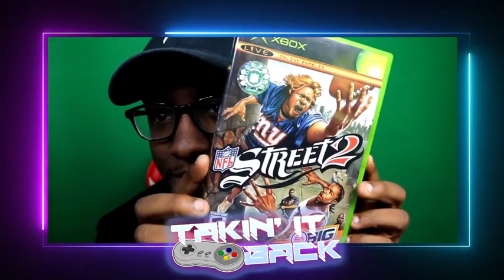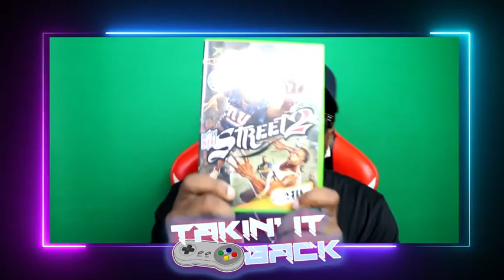NFL Street 2 - Takin' It Back | Episode 1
PSN: Cartoonconect

MUSIC!